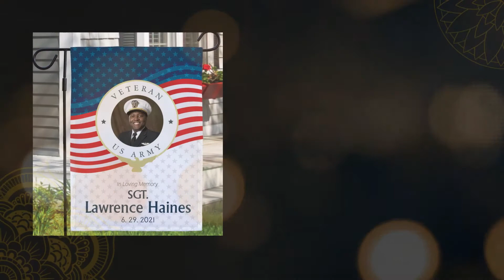Top Ranking Gifts for Memorial Day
They served their country bravely now it is time that we serve their families and remember them. Here are the top five top ranking gifts for memorial day

·      Shop at Veteran-Owned Businesses

Do you need some extra help on a gift and want to make money?

Did you have have a "brain fart" and forget your password?